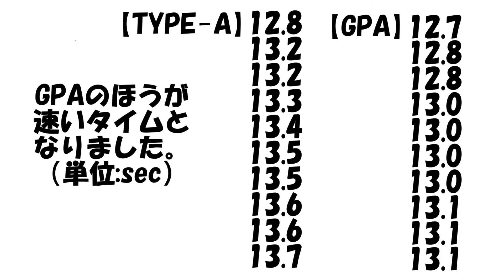【ラジコン】TT02 タイヤを替えてサーキットでタイム比較 TYPE-A GPA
TT02で、TYPE-A、GPAのタイヤを交換しながら、サーキットでのタイム比較をしました。気温も高くなってきたので、B3のほうが速かったかもしれません。それはまたの機会に。

過去動画ーーーーーーーーーーーーーーーーーーーーーーーーーーーーーーーーーーーー

▼【ラジコン】タミヤ　ライキリ　ボディの偏光カラー塗装！　TikTok風動画も
raikiri_body.mp4

▼【ラジコン】タミヤ TT02 ステアリング 切れ角アップ　エンドポイント調整 ラジコン